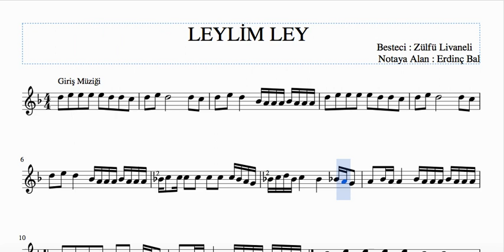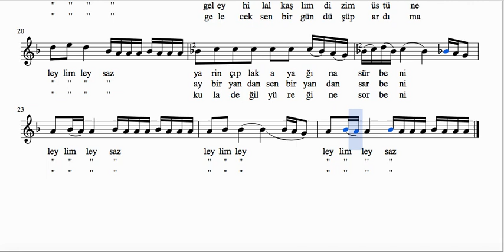Leylim Ley - Solfej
Gerçek adı Ömer Zülfü Livaneli’dir. 20 Haziran 1946 yılında Konya-Ilgın’da doğan Livaneli, müziği ile birçok ulusal ve uluslararası ödül aldı ve eserleri John Baez, Maria Farandouri gibi sanatçılar tarafından yorumlandı. Kültür, sanat ve politika alanında Türkiye’nin önemli isimlerinden birisi olan sanatçı, sanat yaşamı boyunca 300’e yakın besteye ve 30 film müziğine imzasını attı.

Bugüne kadar üç uzun metrajlı film yönetti; "Yer Demir Gök Bakır", "Sis" ve "Şahmeran". Valencia Film Festivali'nde "Altın Palmiye" ve 1989'da Montpelier Film Festivali'nde "Altın Antigone" ödülüne layık görüldü. "Sis", "En iyi Avrupa Film Ödülü"ne aday gösterildi. Sanatçının filmleri Türkiye, ABD, Fransa, Almanya, İsviçre, ve Japonya'da gösterime girdi ve BBC, WDR, İspanya, Kanada ve Japon televizyonları gibi bir çok televizyon şirketine satıldı.

Ekim 1986'da Cengiz Aytmatov'un daveti üzerine Federico Major, Yaşar Kemal, Arthur Miller ve diğer ünlü sanatçı ve düşünürlerin katıldığı Kırgızistan ve daha sonra Wengen, Granada ve Mexico City'de toplanan Issyk - Kul Forumu'nda yer aldı.

Livaneli, Elia Kazan, Jack Lang, Vanessa Redgrave, Arthur Miller, Mikhail Gorbaçov gibi ünlü kişilerle birlikte dünya kültürünün ilerlemesi ve dünya sanatlarının gelişmesine katkıda bulunmak üzere çalışmalarda bulundu.

1996 yılında Paris’te merkezi bulunan UNESCO (Birleşmiş Milletlerin Eğitim Kültür Bilim Kurulu) tarafından büyükelçilik verilen sanatçı Livaneli, orjinali ilk kez 1978’de çıkan "Nazım Türküsü"adlı albümde Nazım Hikmet'in şiirlerinden bestelediği şarkıları bir araya getirdi.

Arafta Bir Çocuk", "Engereğin Gözündeki Kamaşma" ve "Bir Kedi, Bir Adam, Bir Ölüm" kitaplarının yazarı olan Livaneli, halen Sabah Gazetesi'nde köşe yazarlığına devam etmektedir.

Ayın şavkı vurur sazım üstüne, leylim ley
Söz söyleyen yoktur sözüm üstüne, leylim ley
Geley hilal kaşlım dizim üstüne, leylim ley
Ay bir yandan sen bir yandan sar beni. leylim ley,
Leylim ley, leylim ley

Yedi yıldır uğramadım yurduma, leylim ley
Dert ortağı aramadım derdime, leylim ley
Geleceksen bir gün düşüp ardıma, leylim ley
Kula değil yüreğine sor beni, leylim ley,